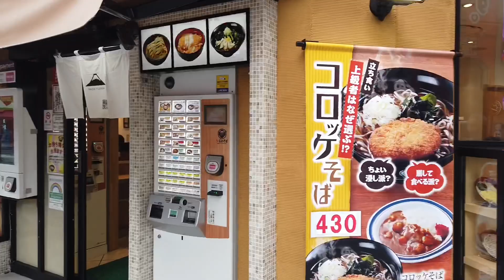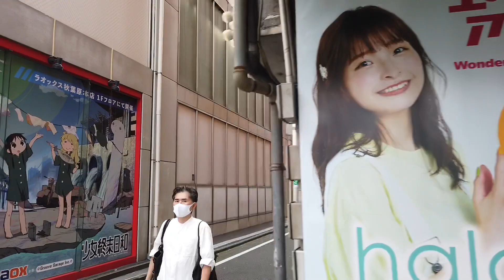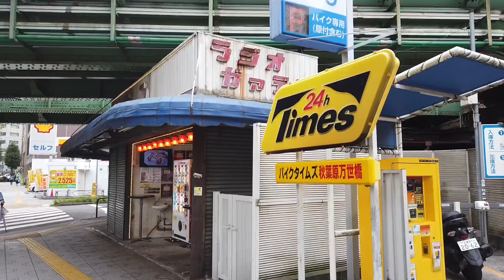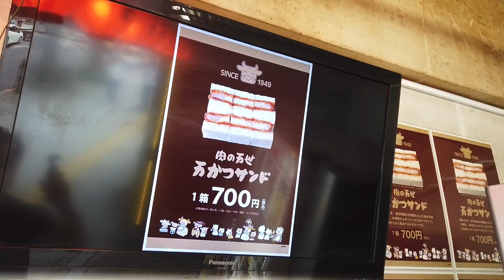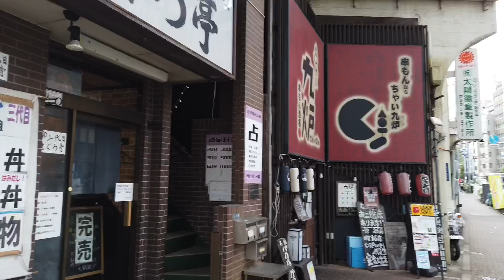[JAPAN/TOKYO]Akihabara to Ochanomizu area walk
Akihabara to Ochanomizu area walk.
Akihabara to Ochanomizu area scenery.
Extra video will be inserted somewhere, so please enjoy until the end !!

[Shooting Equipment]
《DJI OSMO POCKET》
《microSDcard 128GB UHS-I Class10 SanDisk Ultra SDSQUNA-128G-GHENA》